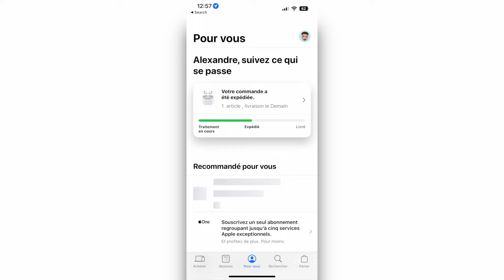Test Des AirPods Pro 2 - faut il les acheter ?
mon matos
camera : eos m50
micro : boya micro cravate
enregistreur pour le micro : iPhone
montage : iPad pro (luma fusion) ou mac fcpx